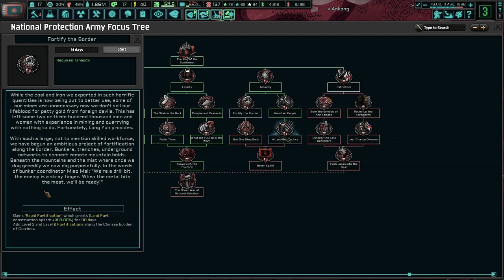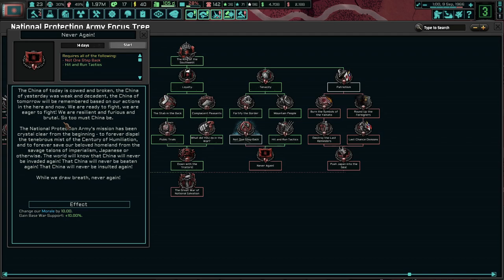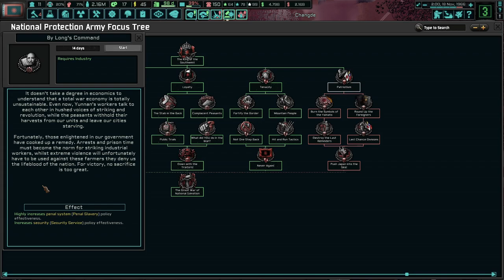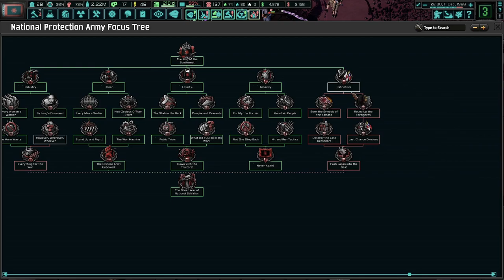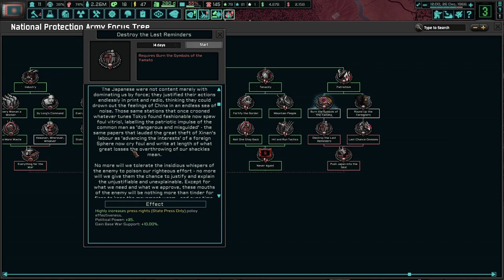The Beginning of Long Yun's March To Nanjing! TNO: Last Days Of Europe, Yunnan #4